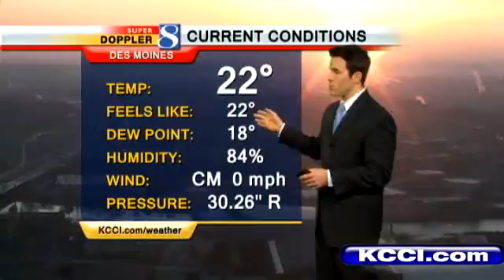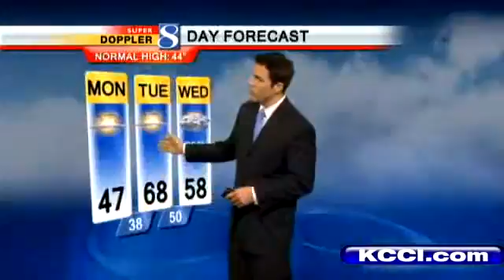Video-Cast: The Week Ahead